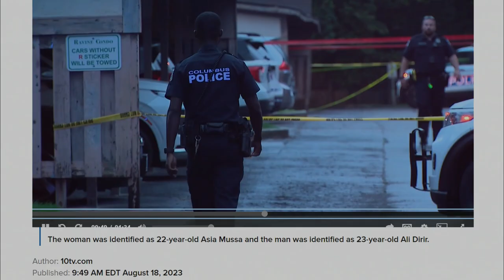Subxaanallah Gabartii uu Guursan rabay ayuu Xabad ku dilay weey dhimatay asigoo ka shakiyay kadib ma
Subxaanallah Gabartii uu Guursan rabay ayuu Xabad ku dilay weey dhimatay asigoo ka shakiyay kadib maxaa asna ku dhacay Mucjiso geeri xanuun badan aasiya
sii_faafi walal